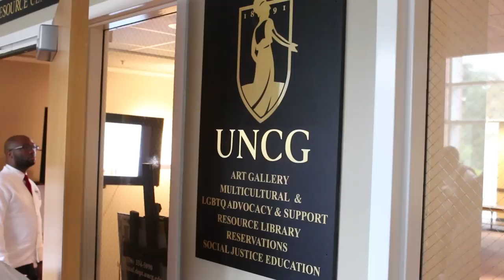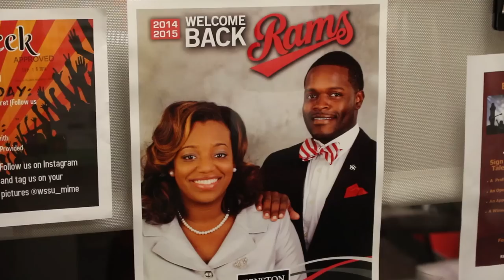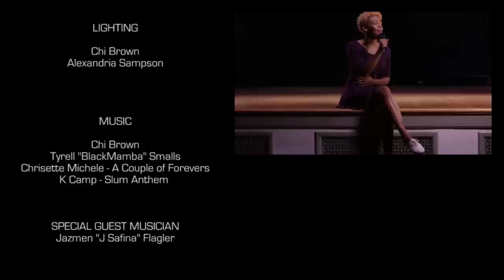Eagle Access: Episode 2 / New Student Union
Episode 2 showcases the Grammy award-winning recording artist Chrisette Michele, the debut of the first Wild Out Wednesday, and progress on the planning of a new student union at North Carolina Central University.
Starring your hosts, Clarke Tanner, Omari Collins & Deatrin Sutton.
With a special musical performance by J. Safina